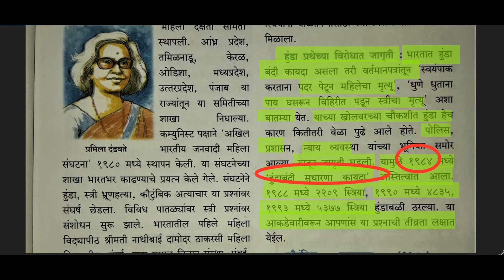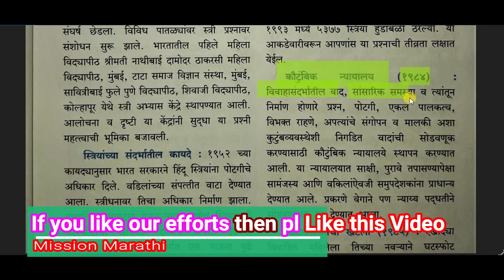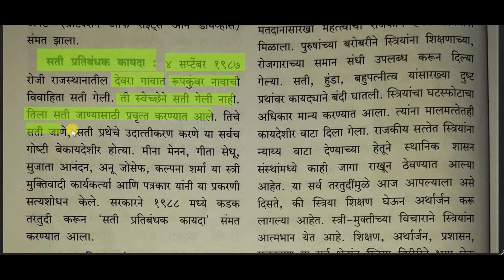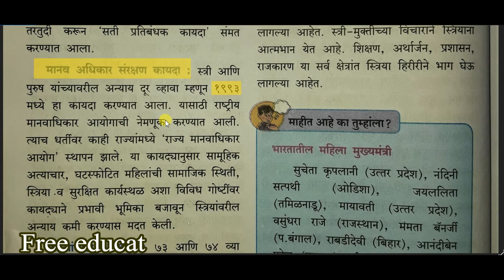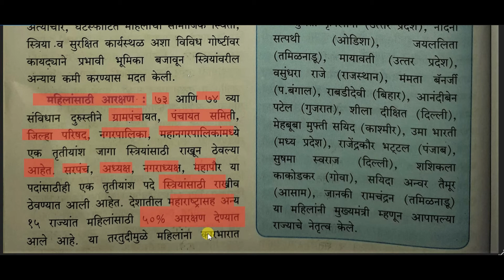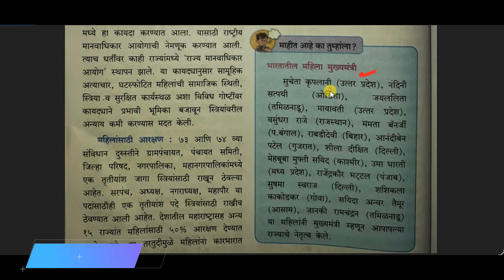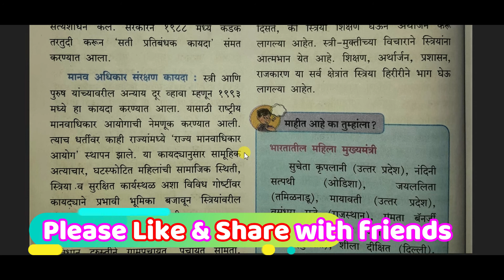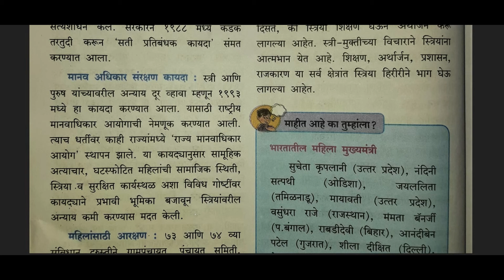महिला व अन्य दुर्बल घटकांचे सक्षमीकरण//इतिहास इयत्ता ९ वि// भाग ३ रा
विद्यार्थी मित्रांनो आजच्या Video  Lecture  मध्ये आपण इयत्ता ९ विच्या इतिहास या पुस्तकातील पाठ क्रमांक ६  वा  महिला व अन्य दुर्बल घटकांचे सक्षमीकरण // भाग ३ रा, याचा अब्यास करणार आहोत. आपण या पाठाला ४ भागात पूर्ण करणार आहोत .

           आजच्या  Video Lecture मध्ये आपण श्रीयांच्या संबंधातील कायदे, हुंडा प्रथेच्या विरोधात जागृती, कौटुंबिक न्यायालय , पोटगीबाबतचा खटला , सती प्रतिबंधक कायदा,  मानव अधिकार संरक्षण कायदा, महिलांसाठी आरक्षण  इत्यादी मुद्द्यांचा अभयास करणार  आहोत.